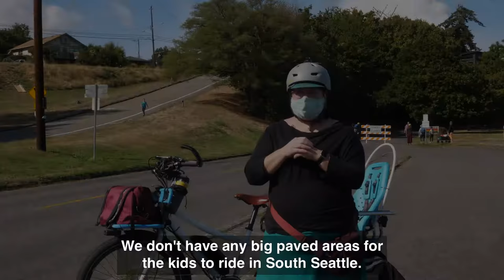Lake Washington Boulevard Keep Moving Street: Interview with Tonya on biking with her family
"We don't have any big paved areas for the kids to ride in SE Seattle—you know everything's been shut down, Seward Park, the school playgrounds. This gives my kids a place to socially-distant play with their friends." —